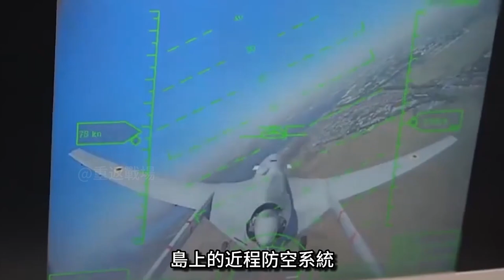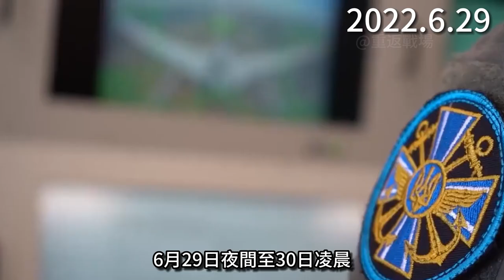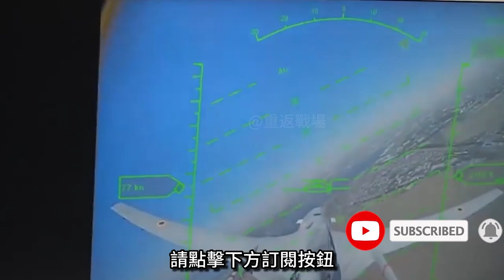燃燒的小島，黑海之王莫斯科號被擊沉，複盤蛇島爭奪戰全過程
00:00 前言
00:50 閃擊蛇島
03:11 擊沉莫斯科號
06:33 第一次蛇島爭奪戰
08:18 第二次蛇島爭奪戰

2022年2月24日
俄羅斯宣佈對烏克蘭
開展特別軍事行動
當天下午6時
敖德薩外海一個只有
0.17平方公里的小島
迅速進入全世界的視野
俄烏雙方圍繞著這座小島
展開了長達127天的爭奪戰

Russia announces
conduct special military operations
6:00 p.m.
Off the coast of Odessa there is only one
A small island of 0.17 square kilometers
Quickly enter the world's field of vision
Russia and Ukraine surrounded the island
A 127-day battle began

熱兵器 海軍 戰艦 蛇島爭奪戰 蛇島 俄羅斯 烏克蘭 俄烏沖突 俄烏戰爭 海馬斯 莫斯科號 莫斯科號沉沒 海王星反艦導彈 TB-2無人機#俄羅斯防空